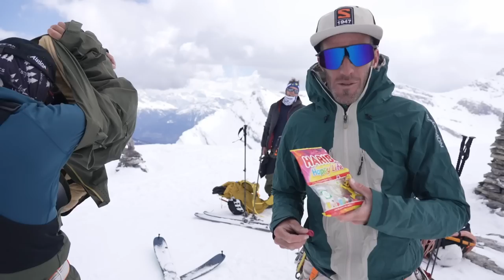EP1S2 - Partie 2 - La Patrouille des Retraités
Après une 1ère journée bien costaud avec du gros déniv... Est-ce que Julien Lizeroux aura récupéré ses cuissos ?? Est-ce que Enak Gavaggio pourra sortir du lit ? Martin Fourcade aura t-il encore la patience de les attendre ?
Michel Lanne sera t-il assez fort pour tous les supporter une journée de plus ???
La réponse dans cette seconde et ultime partie de la Patrouille des Retraités.